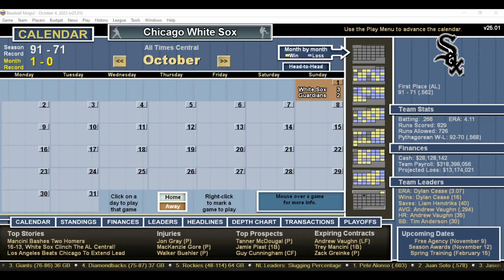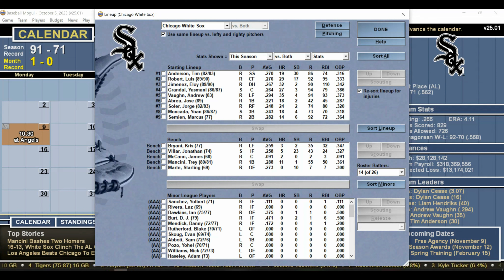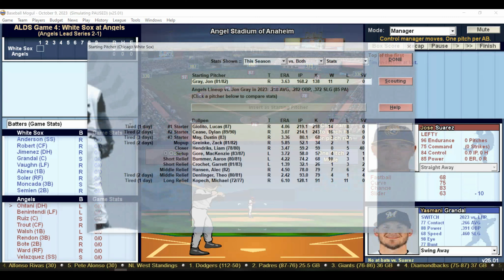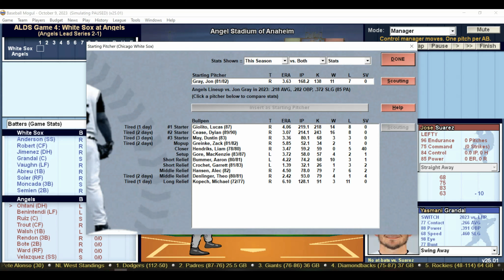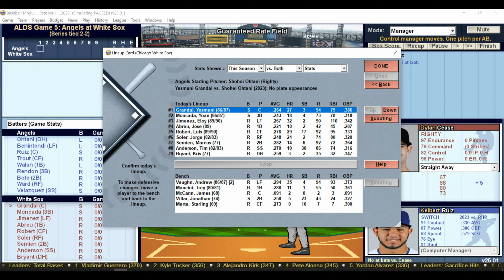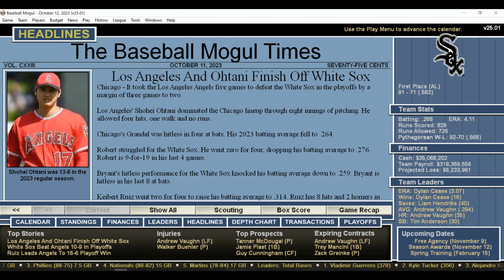TBE #1159 Baseball Mogul 2022 Year 2 ALDS Los Angeles Angels 91 71 Vs Chicago White Sox 91 71